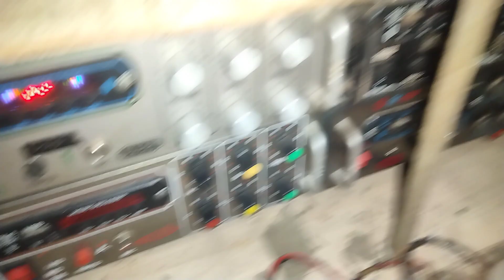কমেন্ট করো 👇 শীতলা মায়ের vs বেরা সাউন্ড যদ্ধে জিতল কে _ কাপ নিল কে Rcf Box competition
এরিয়া কম্পিটিশন পাওয়ার মিউজিক বাড়িয়াতে পাওয়ার

Power_music _competition
Barman_Music _Vs all_DJ_Promo_music _Competition

# Barman_ music_

Balaji music সাউন্ড চেক কুকাই থেকে বেলদা road show video all DJ বালাজি। সাউন্ড করে  দিয়েছে12Aug2022
Balaji music সাউন্ড চেক কুকাই থেকে বেলদা road show video all DJ বালাজি। সাউন্ড করে  দিয়েছে12Aug2022barman_ Music
Power_music _competition
Power_music_competition_VS_POWER_MUSICbarman_ Music
Power_music _competition
Power_music_competition_VS_POWER_MUSICBalaji music সাউন্ড চেক কুকাই থেকে বেলদা road show video all DJ বালাজি। সাউন্ড করে দিয়েছে12Aug2022barman_ Music
Power_music _competition
Power_music _competition
Power_music _competition
Power_music _competition
barman BM_remix#new#block#video
barman BM_remix#new#block#video
Power_music_competition_VS_POWER_MUSICbarman_ Music
Power_music _competition
Power_music _competition
barman BM_remix#new#block#video
barman BM_remixBalaji music সাউন্ড চেক কুকাই থেকে বেলদা road show video all DJ বালাজি। সাউন্ড করে দিয়েছে12Aug2022barman_ Music
Power_music _competition
Power_music_competition_VS_POWER_MUSICbarman_ Music
Power_music _competition
Power_music_competition_VS_POWER_MUSICBalaji music সাউন্ড চেক কুকাই থেকে বেলদা road show video all DJ বালাজি। সাউন্ড করে দিয়েছে12Aug2022#new#block#video
barman BM_remix#new#block#video
barman BM_remix#new#block#video
Power_music _competition
Power_music_competition_VS_POWER_MUSICbarman_ Music
Power_music _competition
Power_music_competition_VS_POWER_MUSICBalaji music
Power_music_competition_VS_POWER_MUSICBalaji music সাউন্ড দিয়েছে12Aug2022#new#block#video
barman BM_remix#new#block#video
barman BM_remixBalaji music সাউন্ড চেক কুকাই থেকে বেলদা road show video all DJ বালাজি। সাউন্ড করে দিয়েছে12Aug2022Balaji music সাউন্ড চেক কুকাই থেকে বেলদা road show video all DJ বালাজি। সাউন্ড করে দিয়েছে12Aug2022barman_ Music
Power_music _competition
barman BM_remix#new#block#video
barman BM_remix#new#block#video
Power_music _competition
Power_music_competition_VS_POWER_MUSICbarman_ Music
Power_music _competition
Power_music _competition
barman BM_remix#new#block#video
barman BM_remix#new#block#video
barman BM_remix# running _coach _power#new#block#video
barman BM_remix#new#block#video
barman BM_remix#new#block#video
barman BM_remix

barman BM_remix# running _coach _power# running _coach _p